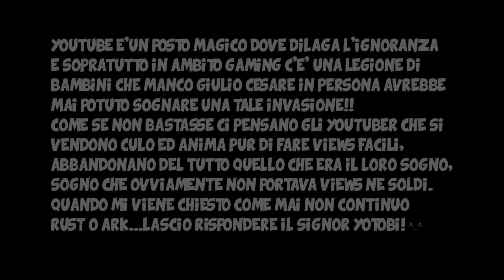Pagancraft - Gameplay ITA - Iniziamo al peggio!!